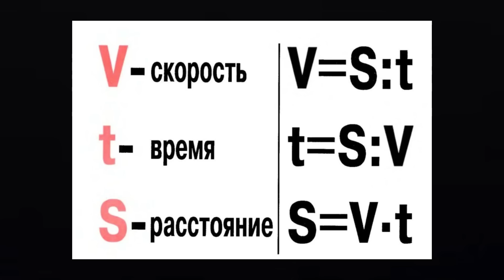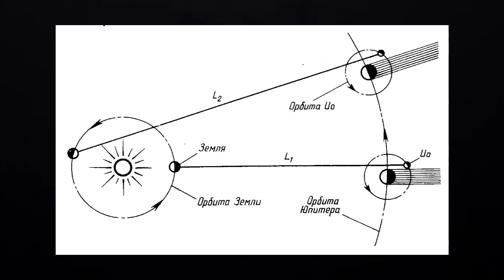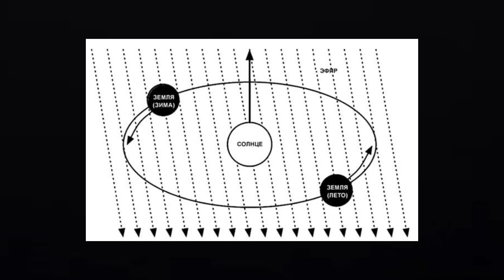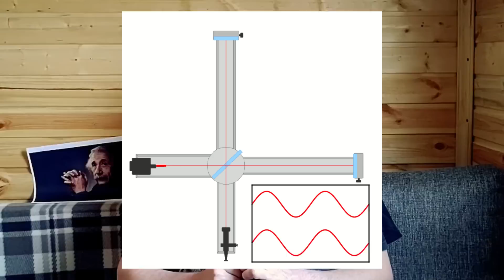⚠️ Почему скорость света именно ТАКАЯ и откуда она взялась?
Скорость света - одна из самых важных величин для всей физики. Многие ассоциируют скорость света с работами Эйнштейна, а соответственно - думают, что он буквально-таки изобрёл скорость света. Но на самом деле всё намного интереснее!

Про свет как про величину, способную нести жизнь, рассуждали ещё в древнем Египте. Впоследствии к этой теме возвращались уже в научных работах. Как будто бы даже ещё сам Галилей уже догадывался, что свет является чем-то очень и очень важным. Но чем это могло быть? Почему свет

В этом ролике мы узнаем, откуда взялась скорость света, как она вычислялась и главное - почему эта величина имеет такое важное значение в физике. Разберем такой невероятный интерес Эйнштейна к этому вопросу и узнаем, каким образом он использовал эту величину в своих работах.

СОДЕРЖАНИЕ:
00:50 - Свет интересовал даже древних
01:40 - Как Галилео измерял скорость света
03:15 - Скорость света и Оле Ремер
04:05 - Про опыт Физо
04:45 - Эксперимент Майкельсона
06:05 - Возвращаемся к теории относительности
06:40 - Особенности измерений
07:17 - Как связать пространство и время?
08:25 - Откуда Эйнштейн взял скорость света?
08:59 - Что важное придумал Максвелл?
10:00 - Так почему именно СКОРОСТЬ СВЕТА?